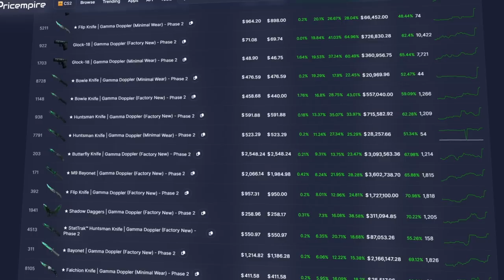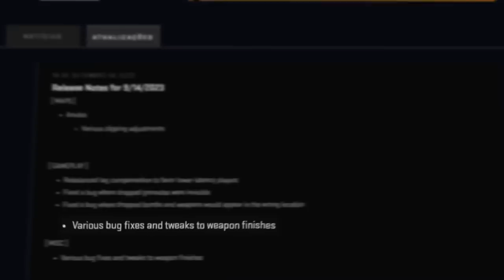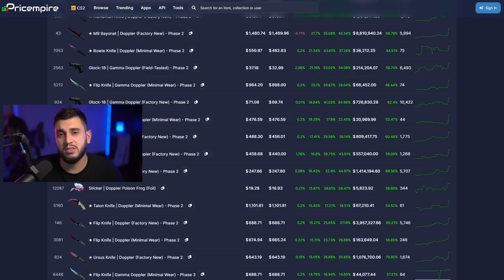CUIDADO! isso pode ACABAR com o mercado de skins no CS 2